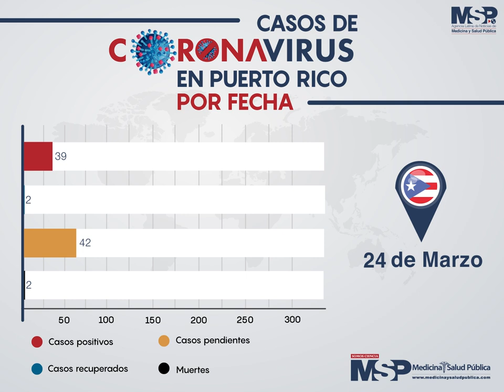Evolución del COVID-19 en Puerto Rico hasta el 31 de Marzo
Puerto Rico se encuentra en una de las fases más críticas de propagación del Covid19.
En Puerto Rico, como en otros países, el coronavirus se encuentra en una nueva fase.Por el momento, así ha sido la evolución del virus dentro de la isla.